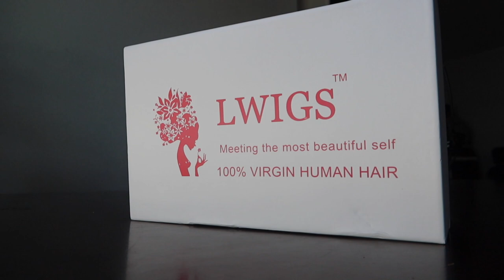NEW STYLE | Natural edges HD MELT 13*6 lace Wig Install Ft lwigs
Bodywave 13*6 lace front wig

Color: black color

Style :kinky curly 13*6 lace front wig

Length: 18”
Density: 150%
Hairline: Pre-plucked
Knots: Bleached
Baby hair: Around

F.A.C.E.B.O.O.K : MYJAZZYLIFE
I.N.S.T.A.G.R.A.M : @Myjazzylife_
S.N.A.P.C.H.A.T : @Jassieihoop10
T.IK.T.O.K : myjazzylife_10
Clubhouse: MyJazzyLife